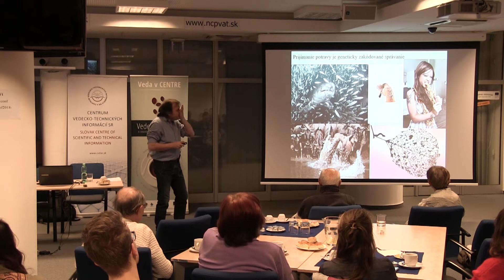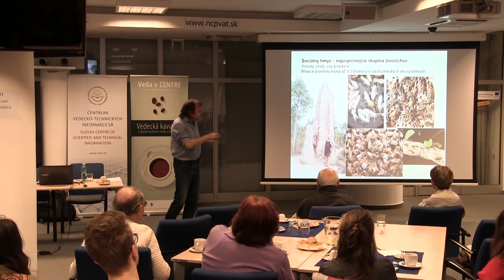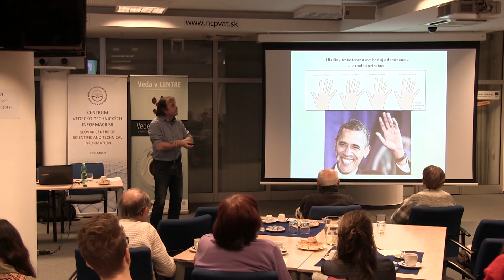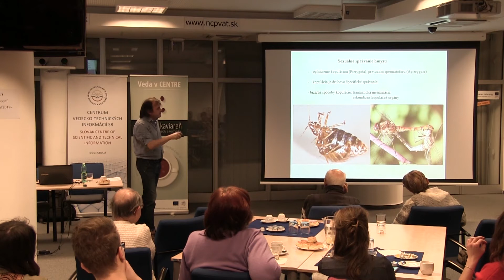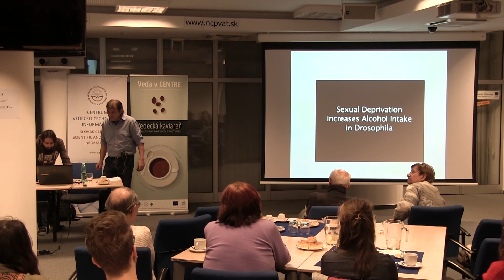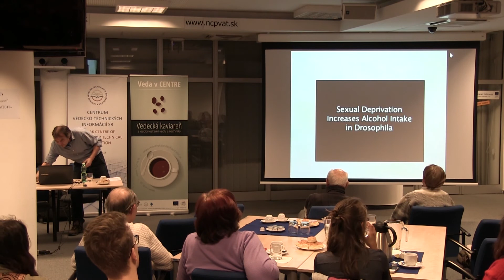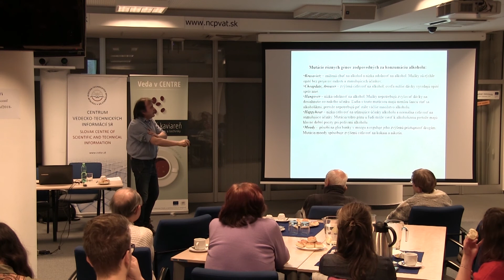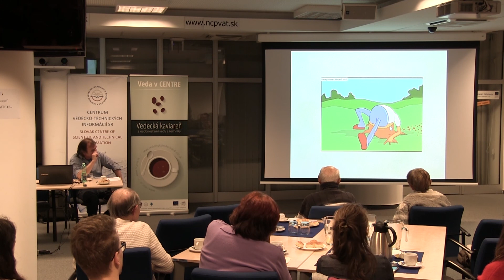Sexuálne správanie a alkoholizmus - Hmyz a človek (Dušan Žitňan)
Vo februárovej vedeckej kaviarni sme diskutovali o tom, prečo je dôležité zaoberať sa výskumom hmyzu a aký to má význam pre objasnenie základných pochodov ovplyvňujúcich rast, vývin a správanie u človeka a iných živočíchov.

Našim hosťom bol uznávaný vedec zoológ RNDr. Dušan Žitňan, DrSc., vedúci vedecký pracovník v sekcii molekulárnej fyziológie  a riaditeľ Ústavu zoológie SAV.

Prednáška sa konala 22. februára 2018 o 17.00 hod. v konferenčnej miestnosti CVTI SR.